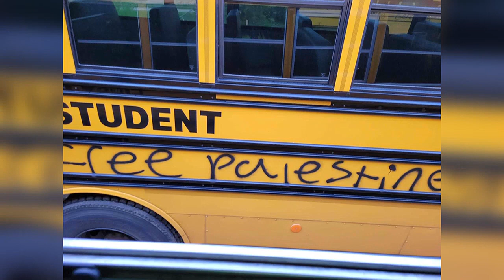First Student buses vandalized with graffiti overnight, MMSD confirms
Some buses that transport students in the Madison Metropolitan School District were vandalized with pro-Palestine graffiti.